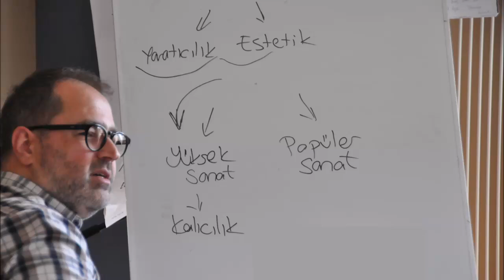Müzik ve Toplum-I - Hayat Bilgisi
Ali Kireçci